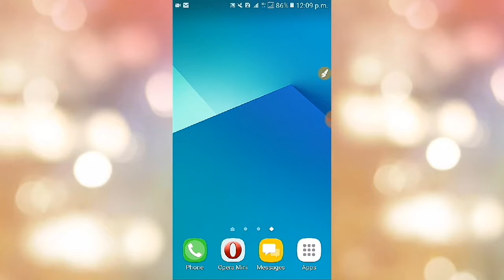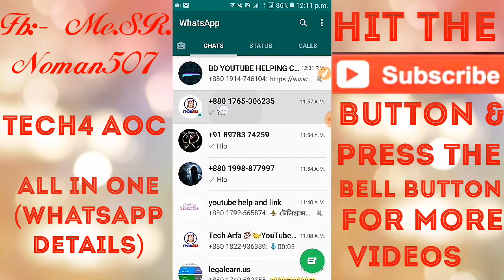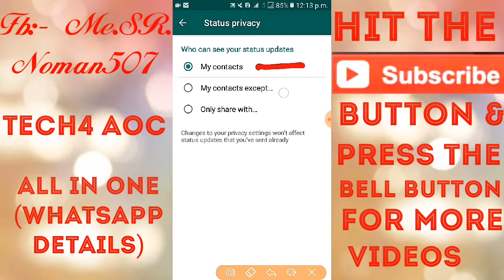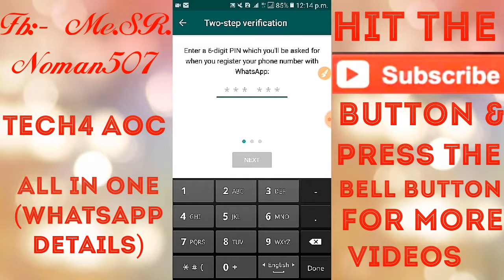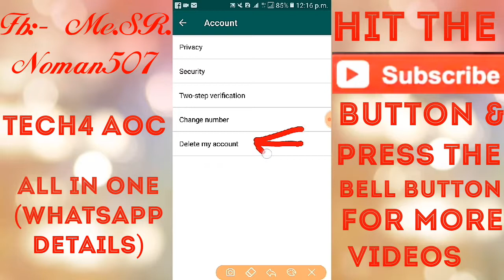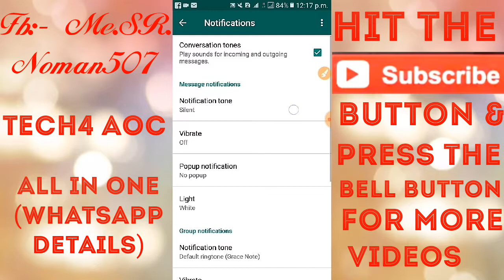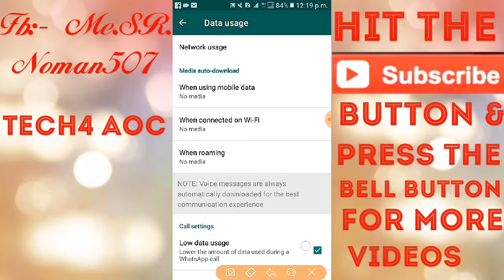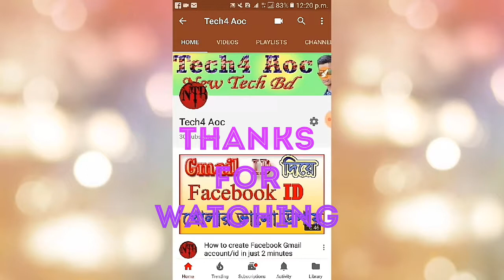Whatsapp A-Z, Tech4 Aoc.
whatsapp এর সকল গোপনীয় তথ্য দেখে নিন এক ক্লিক করে।

     ↪ S H I S H I R ↩
Founder & CEO, Tech4 Aoc
"Be Happy And Spread Happiness"

                             in this video, i will talk about, All about Whatsapp settings. Regarding all Whatsapp users who are very much aware and about hacking or hacking rules. Hidden And Secret Tips, Tricks of Whatsapp.

So, try to watch at the end of the video.

Topics Covered:
1. How to use Whatsapp.
2. How to Setup Whatsapp Settings.
3. How to Safe your Whatsapp account from Hacker.

Dear Visitor We Are So Lucky For Your Visit To Our YouTube Channel. Please, Give Us Your Most Valuable Feedback On Comment Box. Because, Your Feedback is Most Important To Improve Or Update Our YouTube Channel.

⏩ Keep Smiling ⏪

zzzzzzzzzzzzzzzzzzzzzzzzzzzzzzzzzzzz

{ Whatsapp, imo, Facebook }⌚10 -10.

zzzzzzzzzzzzzzzzzzzzzzzzzzzzzzzzzzzzz
zzzzzzzzzzzzzzzzzzzzzzzzzzz

02}▶ This video has been made or created by accepting all the rules of YouTube Flagging. This is an helpful & Educational video for People.

Video Related Some Keywords:
Tech4 Aoc, Tech 4 Aoc, Tech For Aoc, Sisir,
how to whatsapp
how to use whatsapp in details
how to use whatsapp in bangla on android
how to whatsapp on android
 how to settings whatsapp
how to setup whatsapp in bangla
how to use security in whatsapp
how to settings whatsapp profile
how to setting high serutiry in whatsapp on android
how to setup settings whatsapp details
how to whatsapp settings bangla
how to use whatsapp
whatsapp কীভাবে সেটিং করবো
যেভাবে whatsapp সেটিং করবো
whatsapp এর প্রোফাইল সেটিং করবো
whatsapp এর সিকুউরিটি যেভাবে সেটিং করবো
whatsapp সেটিং করার ভালো নিয়ম
whatsapp এর শুরুথেকে  শেষ পর্যন্ত
whatsapp, How To Use Whatsapp A-Z Info in Bangla, Tech4 Aoc.
2019 Whatsapp Tricks & Tips, Whatsapp Tips & Tricks, 2018 Whatsapp Hidden and secret tricks, All about Whatsapp, Whatsapp Setting a to z, Whatsapp a-z in bangla, Whatsapp all secret in bangla,